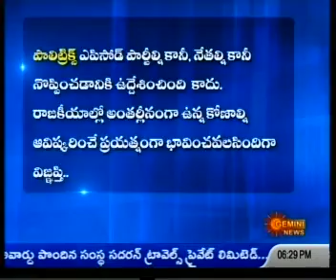08012015 gemininews politricks 6 30pm